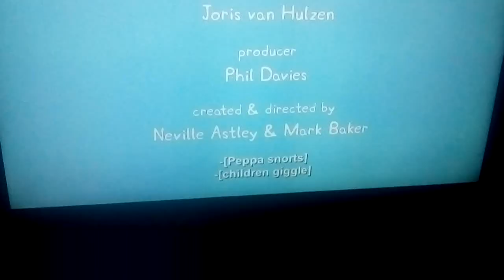#1 Créditos Peppa Pig em Português (BR) 2009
Trecho do episódio A Van de Acampar
Créditos